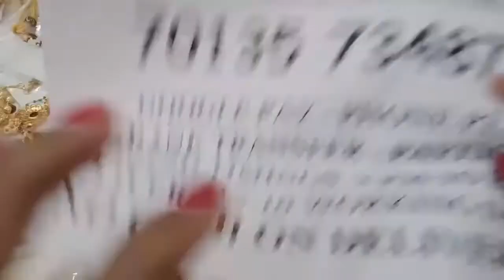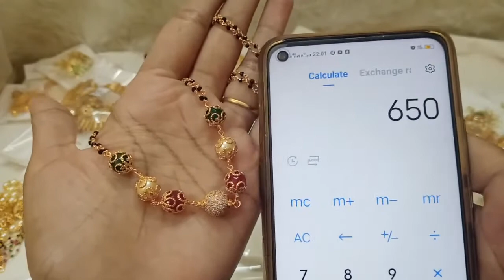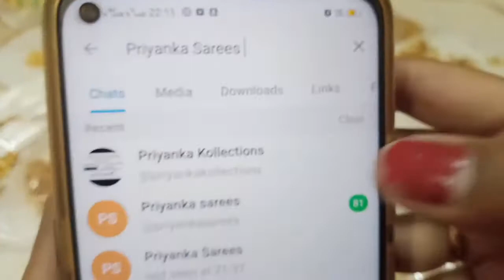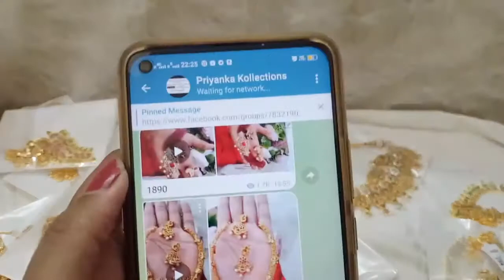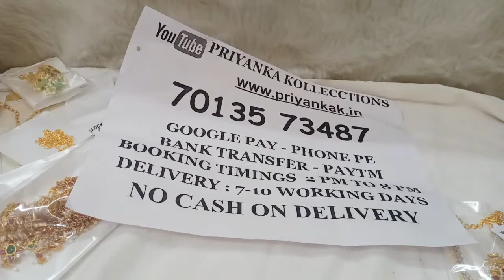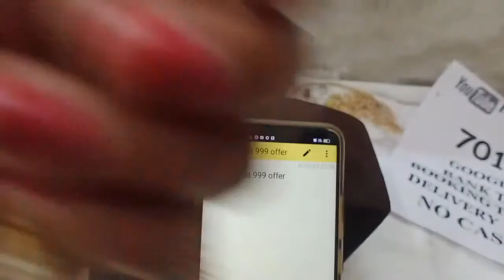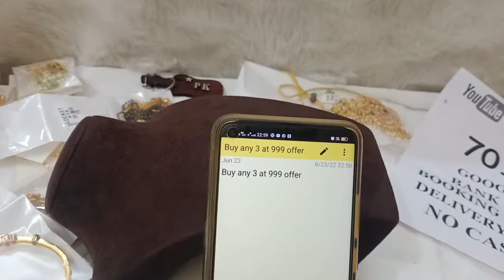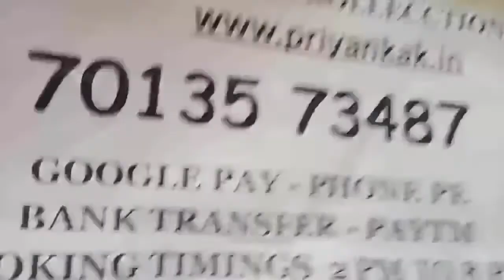🥳🥰 Buy Any 3 At 999rs 🥰🥳 1 Grm Gold Necklace Set Earring